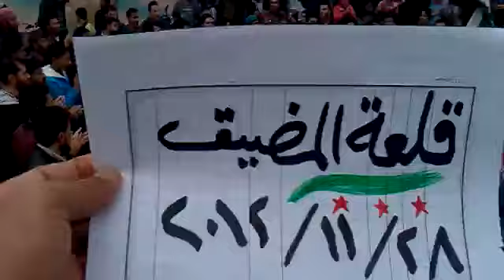28 11 Qal't Al Madeeq Hama أوغاريت قلعة المضيق حماة , مظاهرة نصرة للمدن المنكوبة